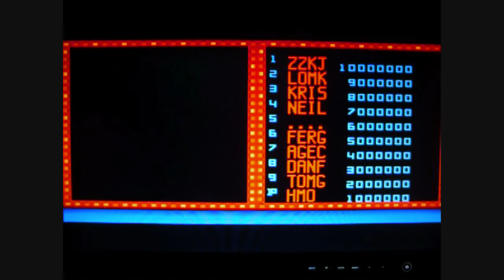SMASH TV SEGA MEGADRIVE GAMEPLAY VIDEO.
SMASH TV

Description

The play mechanic is very similar to that of Eugene Jarvis' earlier Robotron: 2084, with dual-joystick controls and series of single screen areas. The theme of the game, borrowing from The Running Man,[1][2] involves players competing in a violent game show, set in the then future year of 1999. Moving from one room to the next within the studio/arena, players have to shoot down hordes of enemies as they advance from all sides, while at the same time collecting weapons, power-up items, and assorted bonus prizes until a final show down with the show's host where you are finally granted your prizes, your life and freedom.
The game features verbal interjections from the gameshow host such as "Total Carnage! I love it!", "dude!" and "I'd buy that for a dollar!". The former quote gives itself to the title of the 1991 follow-up, Total Carnage, which, while not a direct sequel, features similar gameplay. The quote "I'd buy that for a dollar!" is a reference to the catchphrase of Bixby Snyder, a fictional television comic in the popular 1987 film RoboCop.
The announcer in the game is voiced by sound designer Paul Heitsch. The script was created by the game's sole composer and sound designer Jon Hey. The voice of General Ahkboob in the follow up game Total Carnage is Ed Boon, coding creator of Mortal Kombat.

Ports

Smash TV was ported to consoles, including the NES, SNES (as Super Smash TV)[3], the Sega Game Gear, Sega Master System, Sega Mega Drive/Genesis (as Super Smash TV). On some home systems such as the NES, players have the option to use the directional pad on the second controller to control the direction the character will shoot on-screen. Using this option for both players requires a multitap. The dual control aspect of the game works particularly well on the SNES, as its four main buttons, A, B, X and Y, are laid out like a D-pad, enabling the player to shoot in one direction while running in another.
Home computer versions were produced by Ocean for the ZX Spectrum, Commodore 64, Amstrad CPC, Atari ST and Commodore Amiga, all released in early 1992. The Amiga version scored 895 out of a possible 1000 in a UK magazine review.[4] The Spectrum magazine CRASH awarded that version 97%, a rating which proved controversial as the game was very different from the arcade; the programmers believed a game more closely resembling the coin-op would be impossible on such a system.[citation needed] The Amstrad and Commodore 64 versions are similar to this and again, very different and much more basic when compared to the Williams original.
It is part of Arcade Party Pak which was released for the PlayStation in 1999.
It is part of the Midway Arcade Treasures collection, which is available for the PC, Nintendo GameCube, Xbox and PlayStation 2 and was released in 2003. These versions give the player the option to save high scores.
Smash TV has also been made available for download through Microsoft's Xbox Live Arcade service on the Xbox 360 and is the first version of the game to officially allow two players to play the game online. It costs 400 Microsoft Points to purchase on the Xbox 360. However Microsoft has discontinued the purchasing of Smash TV through their Xbox Live Services.
In an interview made available on Midway Arcade Treasures, Eugene Jarvis and Mark Turmell both agreed that a Smash TV 2 game had been contemplated.

Developer(s) Williams
Beam Soft. (home console ports)
Publisher(s) Williams
Acclaim Entertainment (home ports)
Designer(s) Eugene Jarvis
Programmer(s) Mark Turmell
Artist(s) John Tobias
Tim Coman
Composer(s) Jon Hey
Platform(s) Arcade, Xbox 360 (XBLA), see "ports" section for others
Genre(s) Run and gun/Multi-directional shooter
Mode(s) Single-player
Two player co-op
Cabinet Upright
Arcade system Midway Y Unit Software
Sound M6809 @ 2 MHz
Yamaha YM2151 @ 3.57958 MHz
HC55516
2 x DAC.
Display Raster resolution 410×256(Vertical) Many Colors